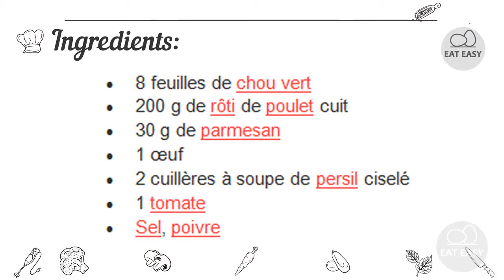Choux farcis au poule et au parmesan